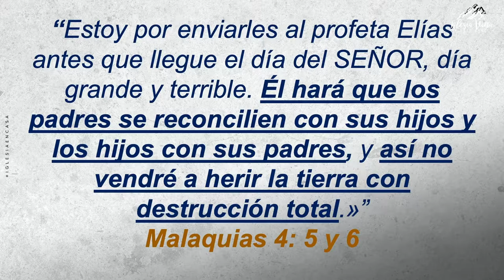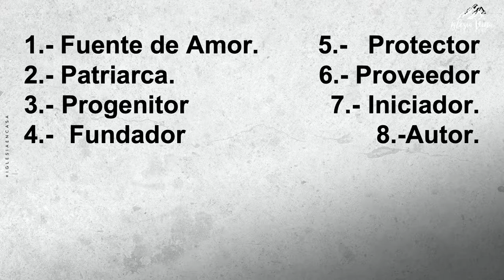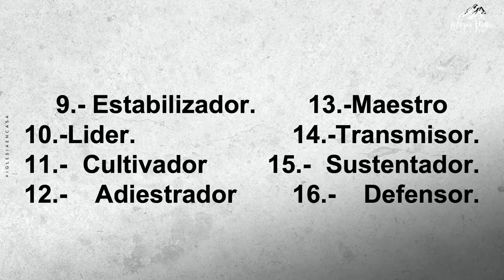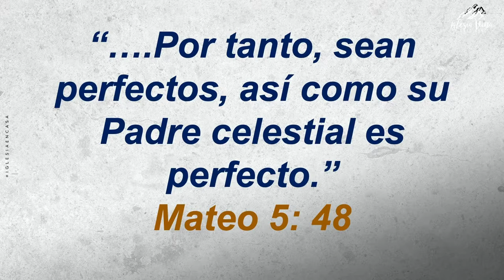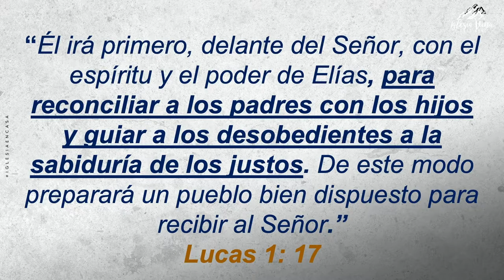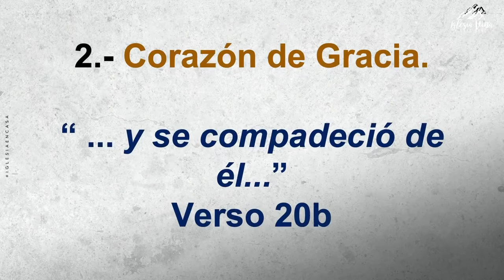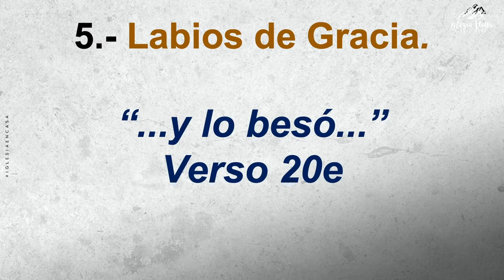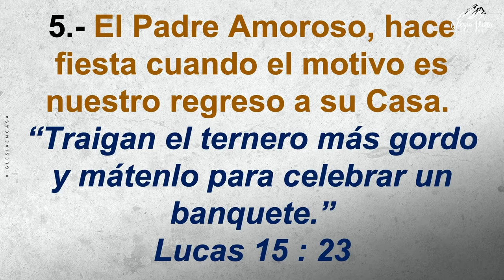Prédica: "Paternidad de Dios, el eslabón perdido de la Humanidad II"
Prédica Pastor Jairo Quinteros I  D 14.02.21